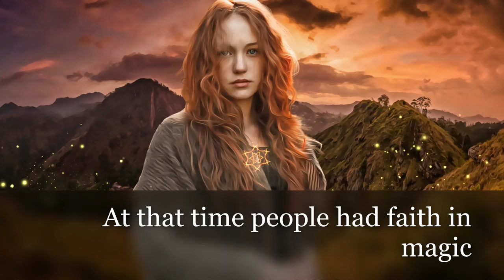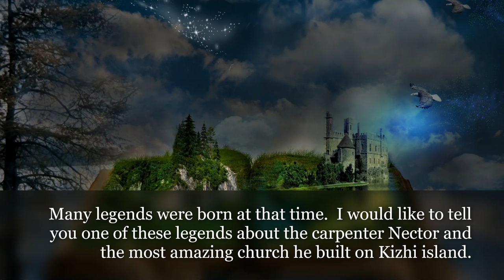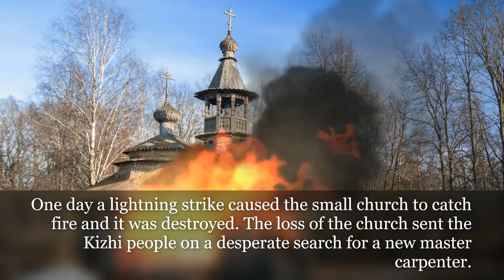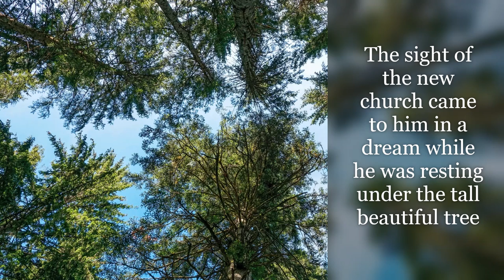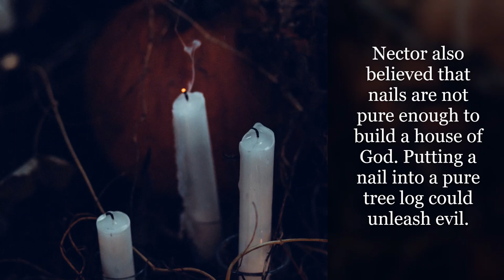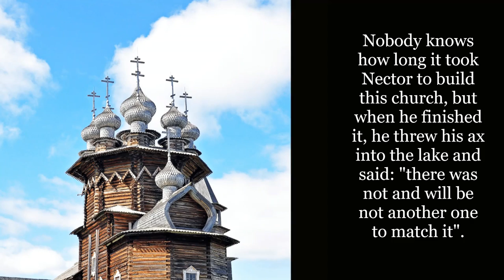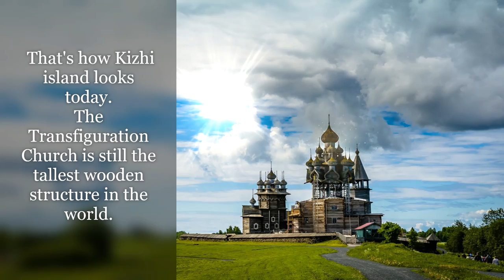Legend of Master Nector (Story about the Kizhi Island church)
"Legend of Master Nector (Story about the Kizhi Island church)" is a historical story of 11th-17th centuries Karelia. This video contains the interesting historical facts, myth, about the Transfiguration church of Kizhi island, which was built by carpenter Nector without a single nail.
More legends and night time stories are coming soon.

💗 My love and appreciation to all, who supports my channel.

Lady Transcend

The background music "Enlightenment" is created by "Chris Collins, indiemusicbox.com